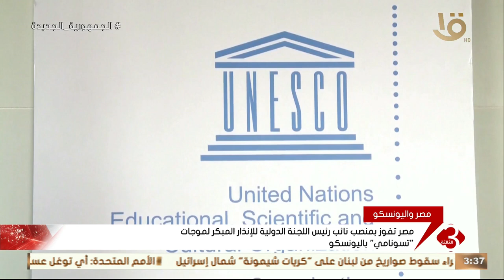نشرة الثالثة | مصر تفوز بمنصب نائب رئيس اللجنة الدولية للإنذار المبكر لموجات " تسوماني" باليونسكو